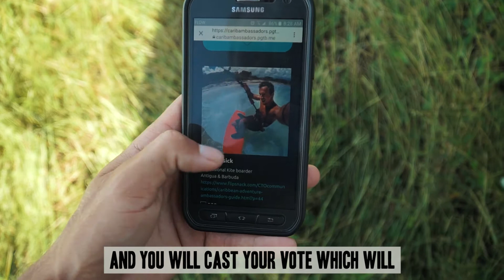Jake Kelsick Professional Kiteboarder and Caribbean Adventure Ambassador Nominee for Antigua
What's your favourite beach?...One of the many water-based activities on offer in Antigua is kitesurfing.  Professional Kiteboarder Jake Kelsick, can often be found on one of his favourite: the Jabberwock beach on the north side of Antigua, doing what he does best "Kite-surfing"

Jake  is our nominee for the Caribbean Adventure Ambassador of the year.

Help Jake Kelsick become the Caribbean Adventure Ambassador Of The Year!